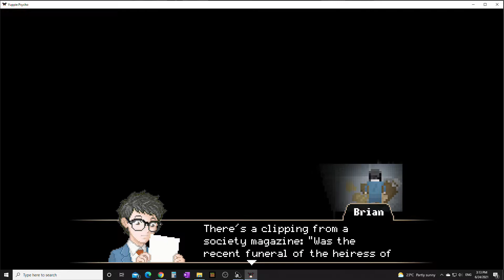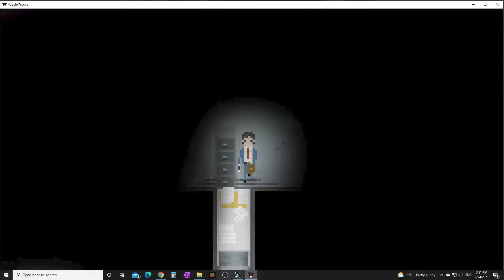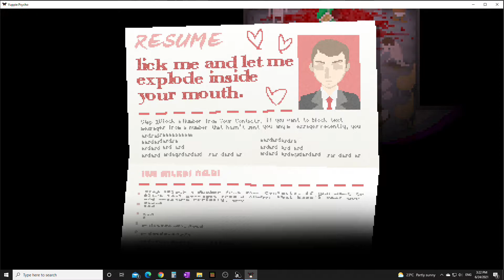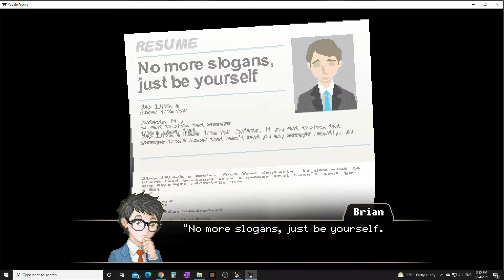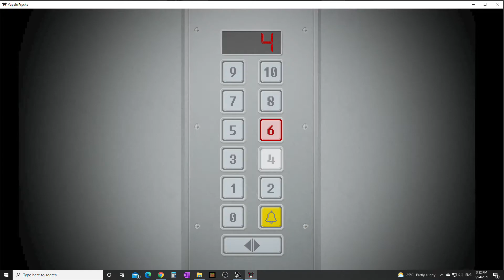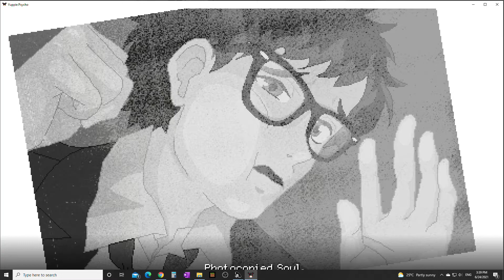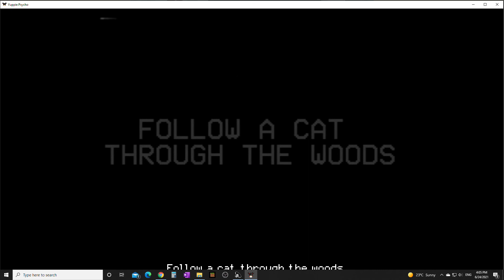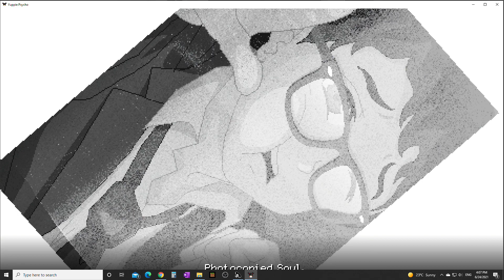ParryDoge Plays Yuppie Psycho Part 5, the forest goblin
ParryDoge Plays Yuppie Psycho